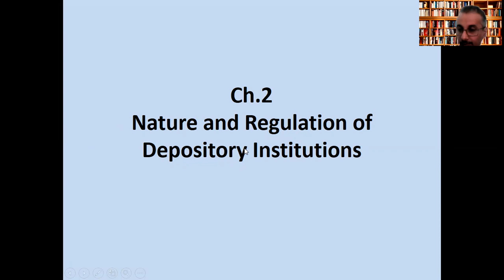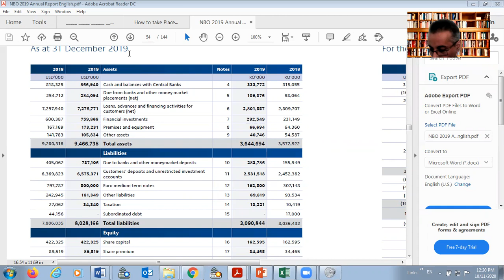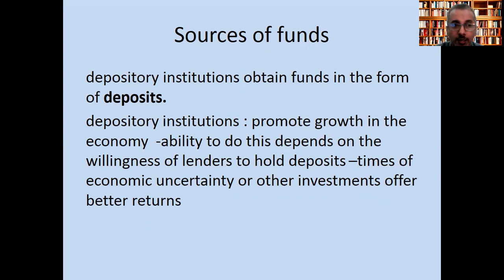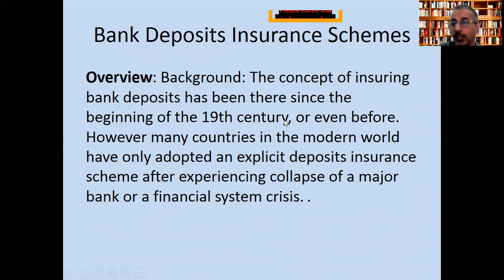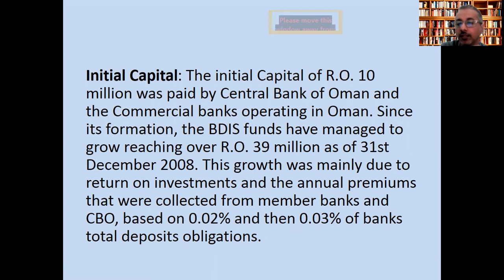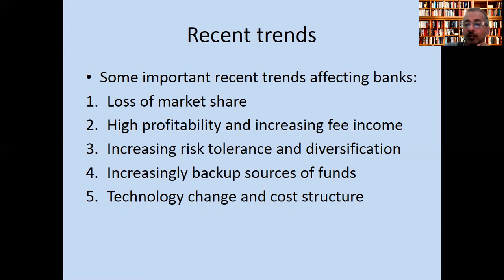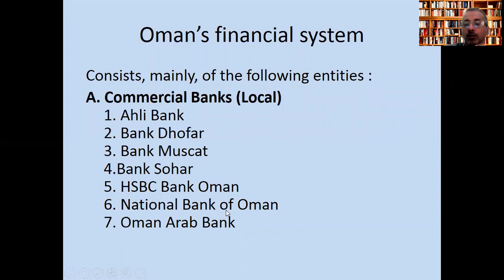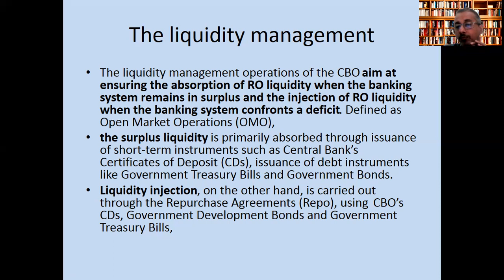Accounting for Financial Institutions Ch 2